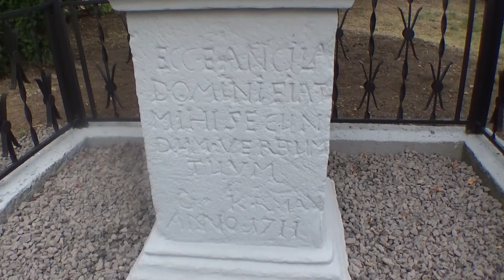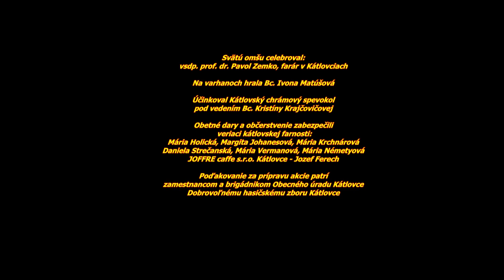Púť kátlovanov k Panne Márii, Kátlovce 17.08.2024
Pri príležitosti sviatku Nanebovzatia Panny Márie, v sobotu 17. augusta 2024, sa konala svätá omša pri soche Panny Márie v hornej časti obce za potokom Blava. Sv. omšu celebroval kátlovský farár vsdp. prof. dr. Pavol Zemko. Počas sv. omše v homílii vyzval prítomných veriacich k príkladnému radostnému svedectvu evanjelia. Na varhanoch hrala Bc. Ivona Matúšová, svätú omšu spevom spestril miestny Kátlovský chrámový spevokol pod vedením Bc. Kristíny Krajčovičovej. Obetné dary a občerstvenie po omši zabezpečili veriaci kátlovskej farnosti: Mária Holická, Margita Johanesová, Mária Krchnárová, Daniela Strečanská, Mária Vermanová, Mária Németyová a spoločnosť JOFFRE caffe s.r.o. Kátlovce - Jozef Ferech. Poďakovanie za prípravu akcie patrí zamestnancom a brigádnikom Obecného úradu Kátlovce a Dobrovoľnému hasičskému zboru Kátlovce.